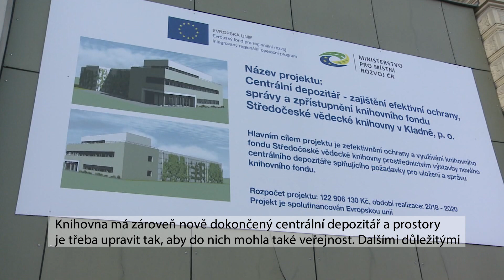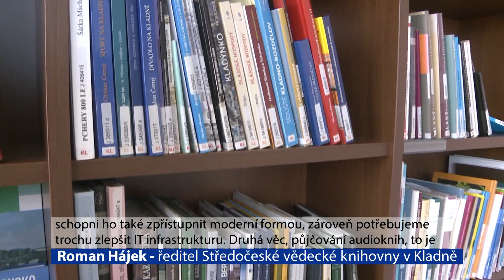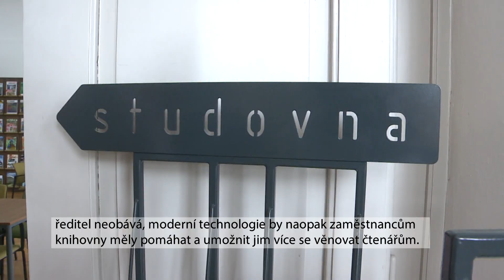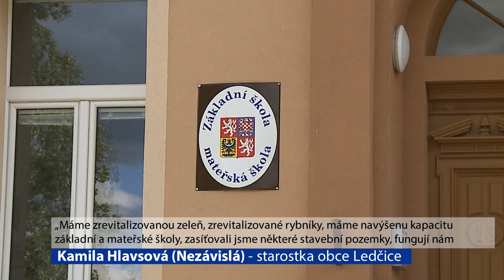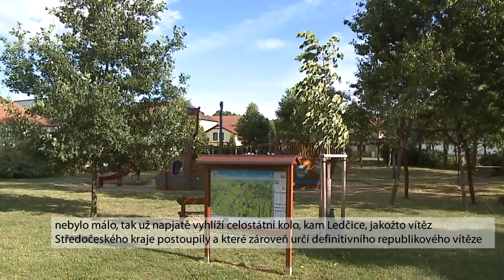331. díl, Středočeské noviny, 31.07.2023